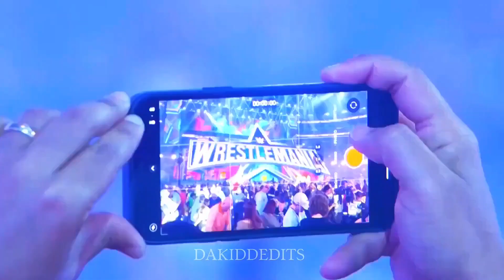WWE: Infinity War